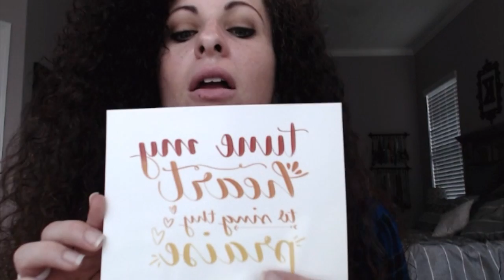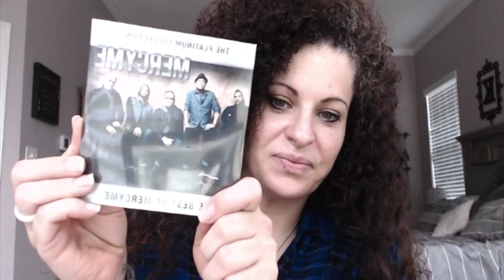Jan Believers Box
This video is about Jan Believers Box

Floating Charms Cross Locket- Believers Box retail $19.99

Cross Earrings- CRAVE retail $9.99

Lip Balm Smudge Pot- inlulusgarden.com retail $4.95

Praise CD- Retail $10.99

Two year planner- Retail $2.49

Rhinestone Leather Wrap Bracelet- Believers Box Retail $12.99

CinnaNutty Snack Mix- Believers box retail $3.50

Lyrics of life card- Day Springs retail $0.50

5X7 print Believers box retail $7.00